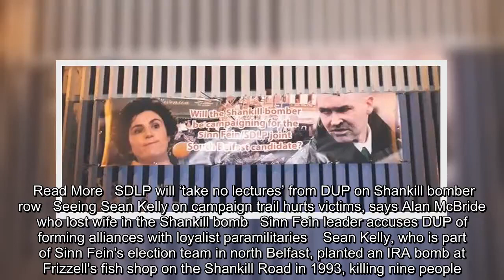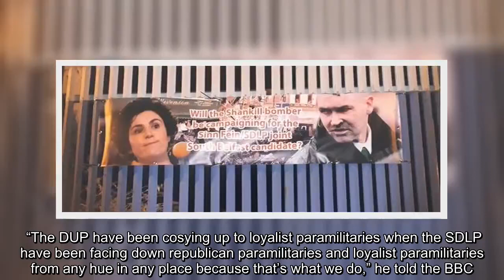✅ Banner featuring Claire Hanna and Shankill bomber Sean Kelly erected in south Belfast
✍    A banner featuring SDLP election candidate Claire Hanna and Shankill bomber Sean Kelly has been erected in south Belfast.  Election & Brexit briefing Newsletter    The banner, which appeared at the junction of Oak Street and Donegall Pass on Thursday, bears the question: "Will the Shankill bomber be campaigning for the Sinn Fein/SDLP joint South Belfast candidate.  An SDLP spokesperson said the party has already made it clear Sean Kelly will not be canvassing for any of its candidates. A party spokesman said Ms Hanna would not be commenting on the banner.  Colum Eastwood said the suggestion Kelly would be part of their campaign trail was "absolutely and totally offensive and nobody believes it".   Read More   SDLP will ‘take no lectures’ from DUP on Shankill bomber row   Seeing Sean Kelly on campaign trail hurts victims, says Alan McBride who lost wife in the Shankill bomb   Sinn Fein leader accuses DUP of forming alliances with loyalist paramilitaries    Sean Kelly, who is part of  ...